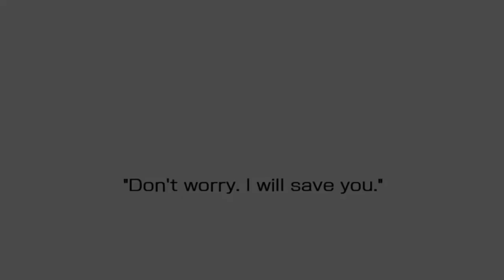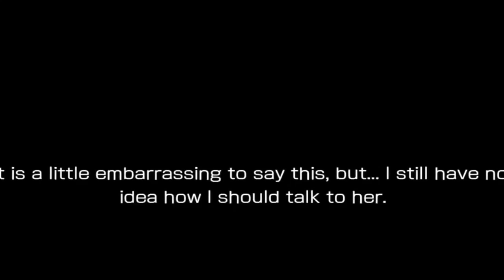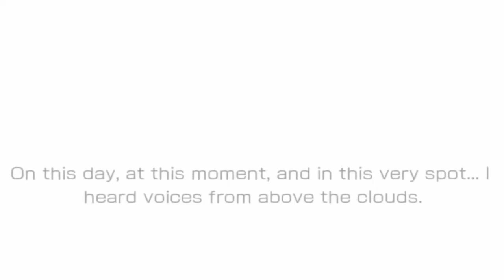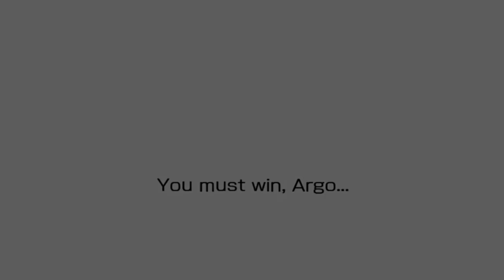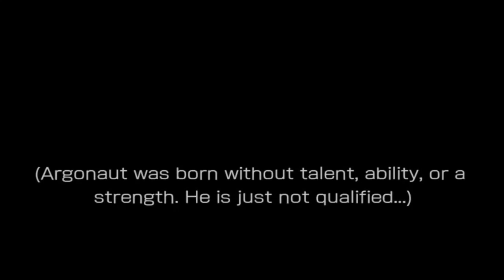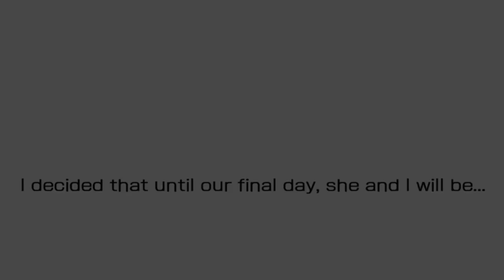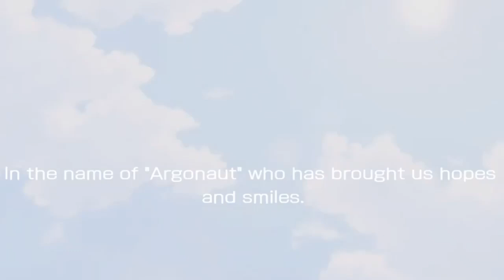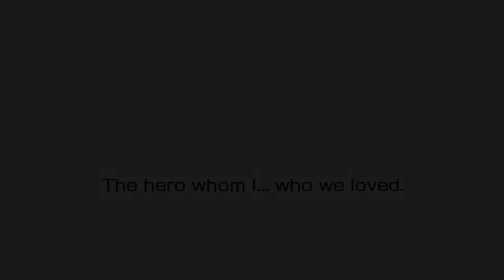La historia de Argonaut Pt 2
Continuamos con la verdadera Historia del heroe Argonaut, escrita por Omori donde podemos verla en Danmemo

Danmachi
Bell Cranel
Aiz Wallenstein
Hestia
Freya
Loki
Artemisa
Astrea
Ryuu Lion
Eina Tulle
Tiona y Tione
Familia Freya
Familia Loki
Familia Hestia
Calabozo
Xenos
Haruhime
Welf Crosso
Mikoto
Lefiyia
Mundo de fantasia
BellxAiz
BellxRyuu
BellxHaruhime
BellxHestia
BellxSyr
BellxEina
BellxTione
BellxLili
BellxMikoto
BellxRunoa
BellxChloe
BellxAnya
BellxArtemisa
BellxFreya
BellxAisha
WelfxHefesto
Finn
Riveria
Gareth
Ottar
Allen Fromel
Hermanos Gulliver
Bete Logan
Freya Gaiden
Ryuu Gaiden
Sword Oratoria
Novela Ligera
Anime
Japon